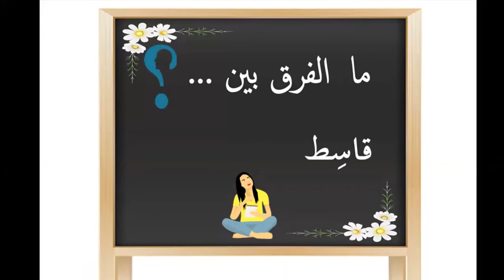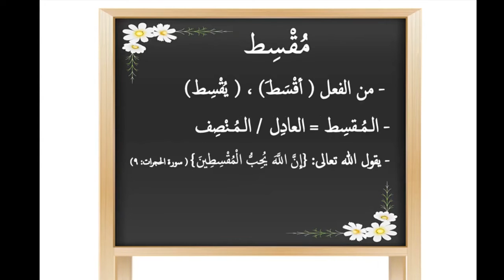Learn Arabic - ما الفرق بين (قاسِط) و (مُقسِط)؟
This video teaches you how to pronounce  very similar words correctly, so that nobody misunderstands you.
يعرض لك هذا الفيديو كلمات عربية مُتشابهة جدًا في النطق، ويعلمك كيف تقرأ هذه الكلمات ، مع شرح معناها في عبارات بسيطة.